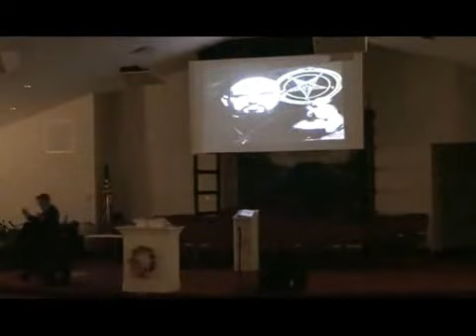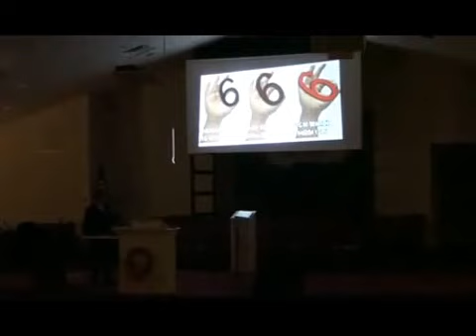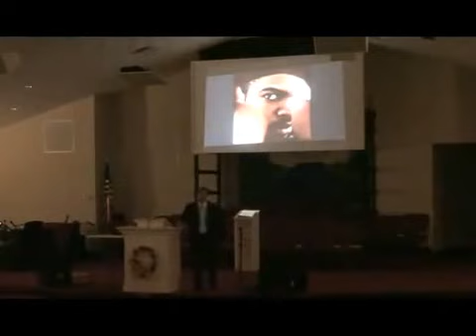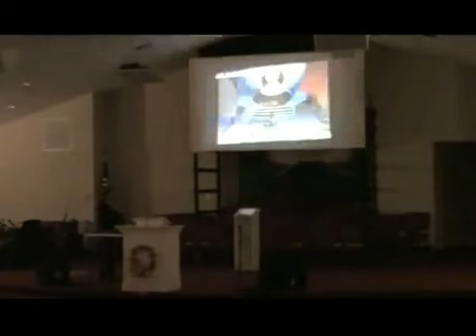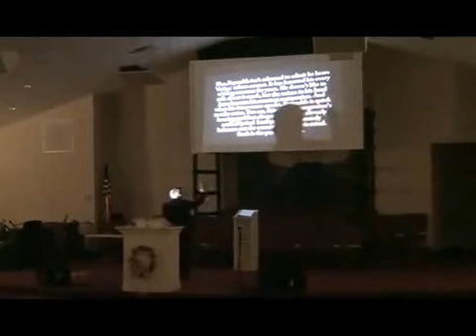DANNY CASTLE - Exposing Illuminati, Mark of the Beast, All Seeing Eye, Eminem, & more)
HOW THE DEVIL BLINDS YOUR MIND VIDEO PRESENTATION